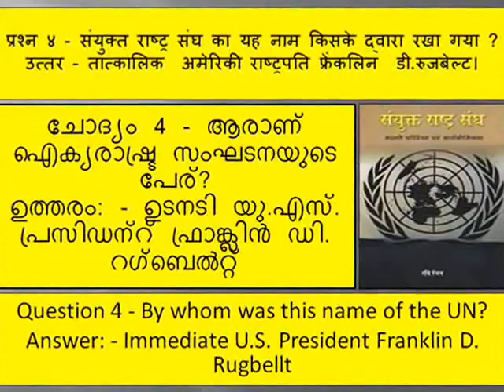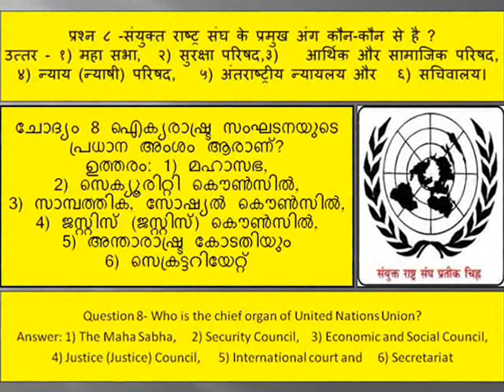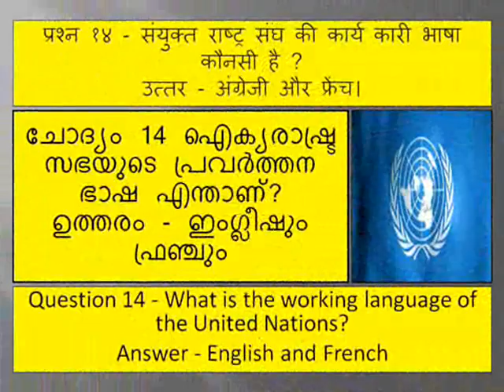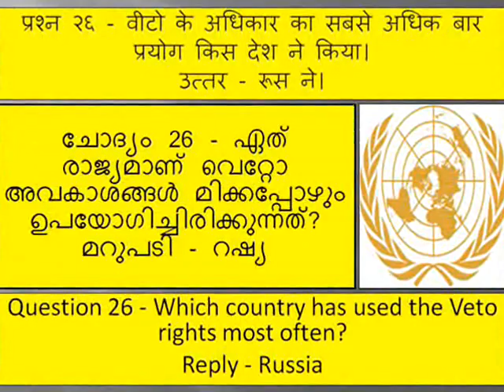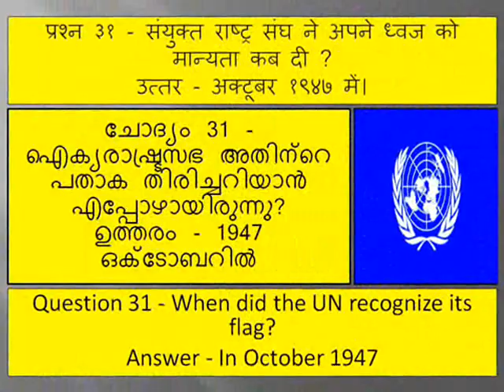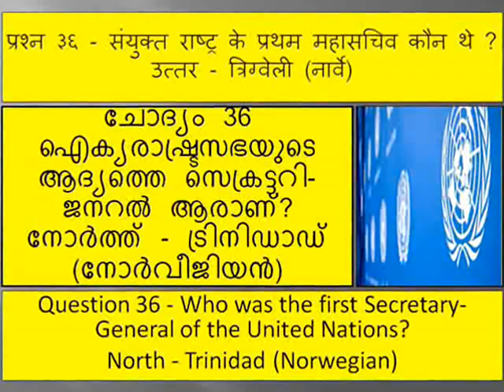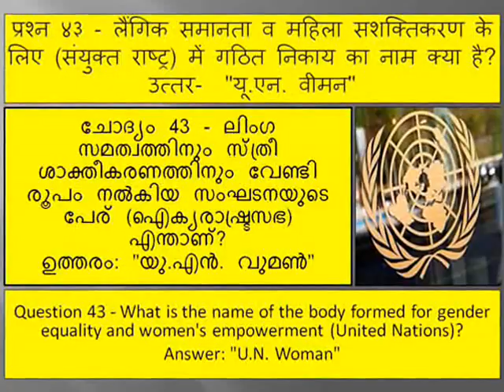യുണൈറ്റഡ് നേഷൻസ്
ഈ വീഡിയോയിൽ നിങ്ങൾ ഐക്യരാഷ്ട്രങ്ങളെക്കുറിച്ച് പഠിക്കും.